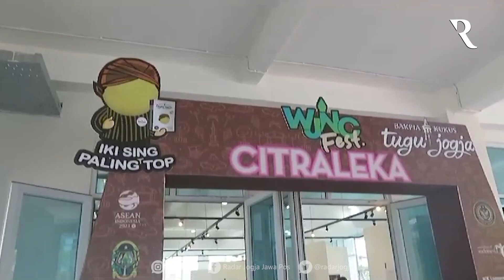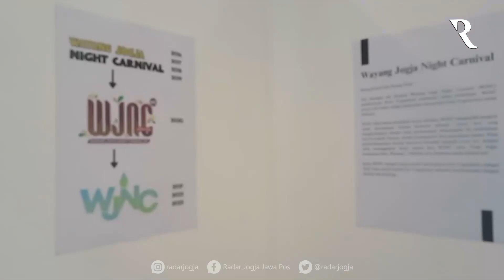Citraleka 2023, Memorabilia Tujuh Tahun Wayang Jogja Night Carnival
Pemerintah Kota Jogja menggelar pameran memorabilia Wayang Jogja Night Carnival (WJNC) bertajuk Citraleka 2023. Bertempat di ruang pamer Pusat Desain Industri Nasional (PDIN), pameran ini menyajikan potret perjalanan WJNC selama 7 tahun. Berangkat dari perayaan HUT Kota Jogja dan kini gaungnya hingga nasional dan internasional.

“Pameran ini menghadirkan arsip foto, potongan liputan, baju, pernak-pernik, dan souvenir Wayang Jogja Night Carnival. Ibaratkan lorong waktu kerinduan untuk kembali ke Kota Jogja,” jelas Sekda Kota Jogja Aman Yuriadijaya ditemui di Gedung PDIN, Gondokusuman, Kota Jogja, Senin (2/10).
Pameran ini, lanjutnya, juga menjadi pintu pembuka Wayang Jogja Night Carnival #8. Konsep dan semangat yang diusung juga tak jauh berbeda. Fokusnya tetap menampilkan keberagaman Kota Jogja.

VIDEOGRAFER : DWI AGUS ARYANTO/RADAR JOGJA
VIDEOEDITOR  : A. GANIFIANTO/RADAR JOGJA